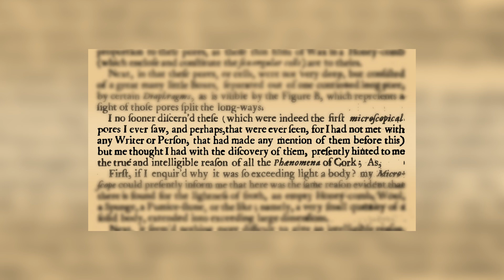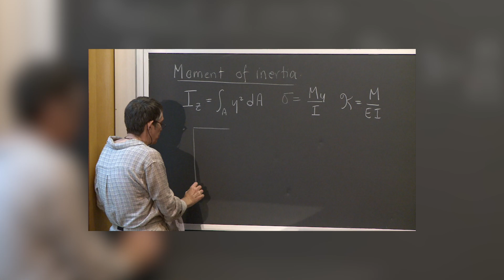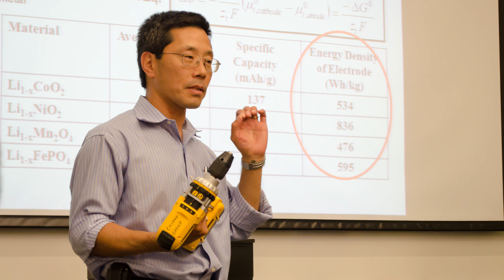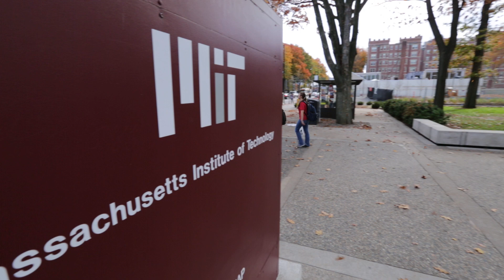MIT – Department of Materials Science and Engineering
The Department of Materials Science and Engineering (DMSE) at MIT are focused on teaching and learning in a hands on environment. Taking any element of the education process that isn’t “hands on” repackaging it and making it flexible for students. Working with industry and international partners to develop and implement new technologies in nanomaterials, medical devices, data, and to teach the science and engineering behind this research.

Focusing on their new work in battery development, nano fibre technology and the ability to take MIT courses online, the DMSE are working hard to make education flexible and accessible to all their students.